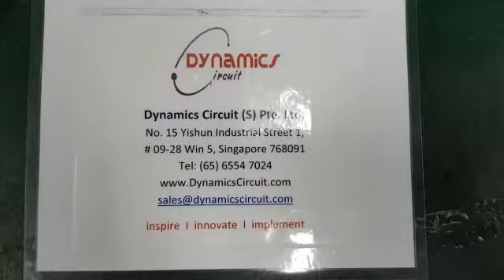MOOG Bidirectional FORJ Electronics 6525654300 Repairs by Dynamics Circuit (S) Pte. Ltd.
MOOG Bidirectional FORJ Electronics 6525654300 Fiber Optic Rotary Joint (FORJ) can be repaired for the fraction of the OEM price.

Dynamics Circuit (S) Pte. Ltd. provides customers with complete range of services for Repairs, Calibration and Technical support and can restore your failed MOOG Bidirectional FORJ Electronics 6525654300 Fiber Optic Rotary Joint (FORJ) to remanufactured condition and save you up to 75% compared to buying new.

Dynamics Circuit (S) Pte. Ltd. guarantee customers will not find a better service anywhere, whether the customer is a small precision engineering company, or a multi-million dollars manufacturing plant.

15 Yishun Industrial Street 1, #09-28 Win 5,
Singapore 768091.